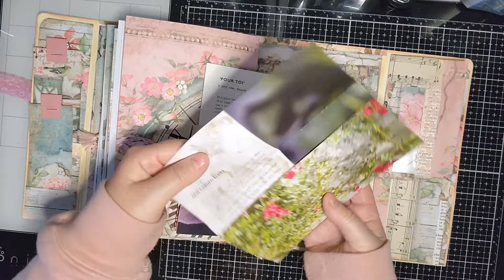House of Roses Journal and Summer Journal share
Join me while I share these junk journals and enjoy the music.
The summer ( Ocean Breeze )junk journal  is on sale in my Etsy shop. Link is below.
The Stamperia House of Roses junk journal is new and also for sale in my Etsy shop.
If you are an overseas person and want to buy my journals the postal cost will need to be paid by you and will be considered and adjusted as part of the whole cost.